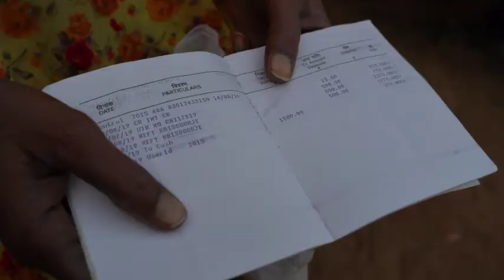मुख्यमंत्री एकल नारी सम्मान पेन्शन योजना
जो वादा किया,वो निभाया
वर्ष एक फैसले अनेक